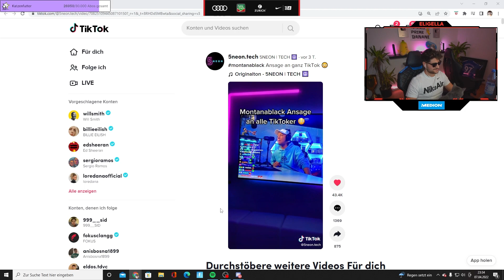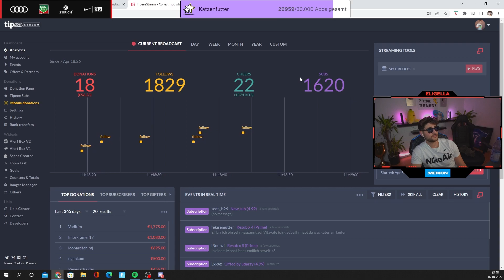WIE VIEL IM GANZEN LETZTEN JAHR VERDIENT?💰 840K ANGEBOT ABGELEHNT!😳 NEUE FOKUS PROS SAFE!?👀 FAQ #3🔥